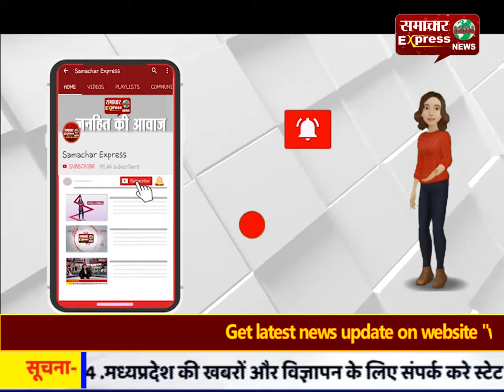आम आदमी पार्टी के महेंद्र राठी ने दाखिल किया नामांकन